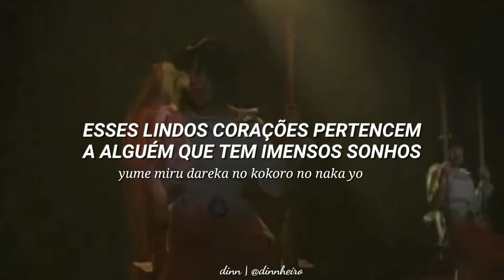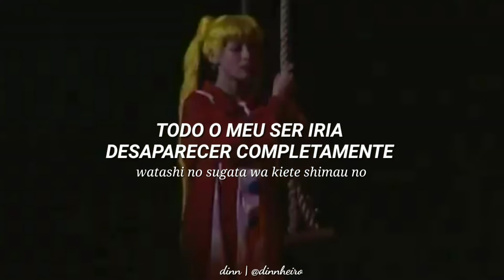Sailor Moon Musical (Sera Myu) — Miss Dream || Legendado/Romaji • Tradução PT-BR 💫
A música "Miss Dream" é a image song de Miss Dream nos musicais Sera Myu. Essa música compartilha a mesma melodia que a música de Sailor Saturn, To a Brand-New World.

Miss Dream era uma garota misteriosa prisioneira do Dead Moon Circus no musical (Sera Myu) Sailor Moon SuperS - Yume Senshi - Ai - Eien ni...

Ela foi mantida prisioneira por Zirconia, que forçou a garota a usar seus poderes para o benefício do Dead Moon Circus.

Miss Dream tinha poder sobre os sonhos e usou seus poderes para procurar Pegasus a pedido de Zirconia. Depois que as Outer Senshi impediram a mesma de invadir os sonhos de Chibiusa, eles desconfiaram que ela poderia ser a Sailor Saturn, a guardiã cujo despertar era proíbido, e estavam determinados a matá-la. Usagi, no entanto, sentiu pena da garota e queria salvá-la a todo o custo.

Alguma sugestão de tradução/AMV deixem nos comentários. 💫

• Anime/Musical: Sailor Moon/ Sera Myu
• Legendas/Tradução: Eu
• Créditos: Toei Animation, Naoko Takeuchi, Sera Myu, and all other owners.

ೃ↳This video is made with non-profit and does not represent another company.

 ೃ↳All rights reserved to the authors, if you own some material from this video and do not want it displayed here, send an message to me and I will immediately remove it.